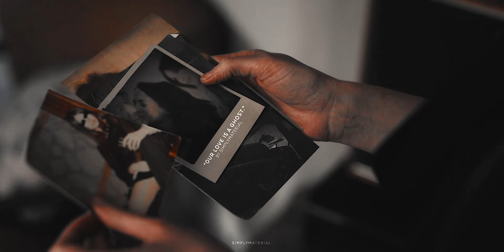alison & gabriel (liaison) | our love is a ghost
our love is a ghost that the others can't see, it's a danger.

I hope this inspires you to watch liaison on apple tv+ because the CHEMISTRY BETWEEN THESE TWO HELLO??? absolutely insane to me.

► fandom: liaison
► character (actor): alison rowdy (eva green), gabriel delage (vincent cassel)
► software: premiere pro